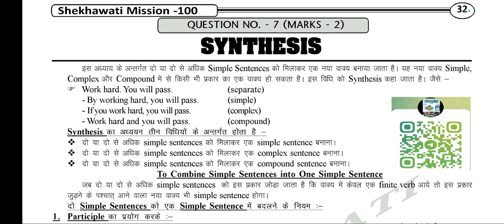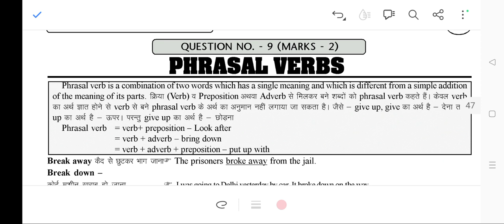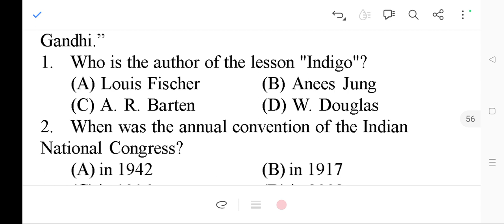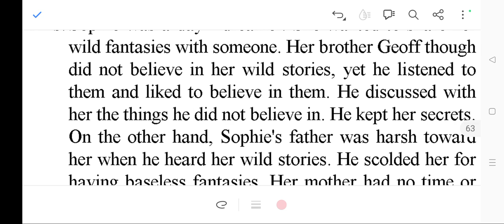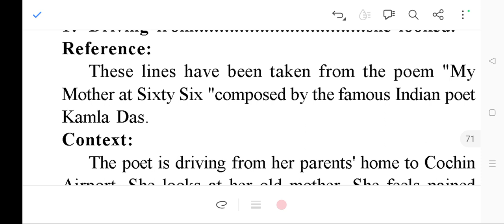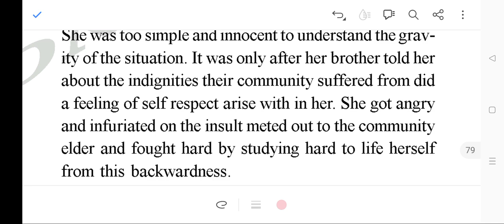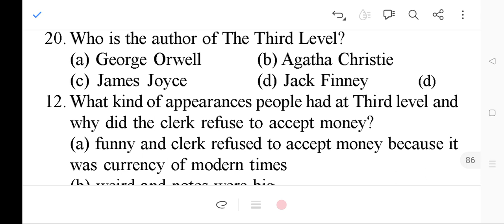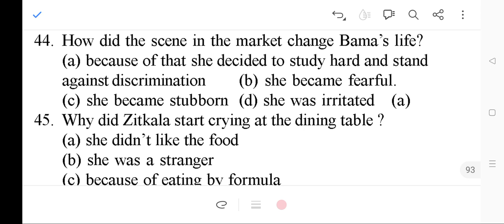12 th English Compulsory Complete Revision!Imp. questions According to board exam pattern!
RBSE 12th Class english compulsory Complete Revision!12th Class english all important questions&MCQs!
SSC
Rajasthan history
Geography GK all mcqs
Indian polity
Bstc
Cet
Ras
Ras gk class
SSC cgl
GK Rajasthan
GK
quality education
Education
संविधान क्या है
भारतीय संविधान
10वीं 12वीं परीक्षा
10वीं 12वीं परीक्षा मॉडल पेपर
10वीं 12वीं का पेपर